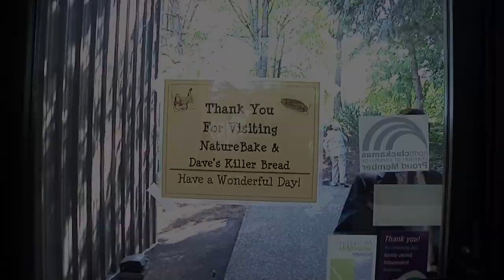Dave's Killer Live Wire Factory Tour